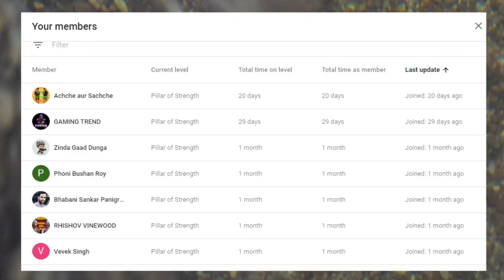🔴 अजीबो गरीब चीज़े जो अजीब जगह पर मिली || UNEXPECTED THINGS FOUND IN UNEXPECTED PLACES in Hindi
Welcome to Andekha Sach new videos. My name is Bhargab. Some spell as Bhargav also.  I have named this video series as "Andekha Sach", before it was "Andekhi Sach".

Killer Crocodile found Under Bed 😱😲 Unbelievable but true!. Today's video is Man Spends Night with Croc Under Bed Video. You Won't Believe this Strange Thing People Found Under Their Bed. Alligator found under bed.Terrified man finds an 8ft crocodile hidden under his bed after it spent entire night just inches from where he slept. In his Humani Lodge, in eastern Zimbabwe, forty-year-old Guy Whittall found an unwanted guest under his bed- a 13ft Nile crocodile!The sly, slippery snapper came in and hid itself under Guy’ s bed and remained there overnight.When Guy woke up he dangled his above the monster’s head and then walked to his kitchen. His maid came in and screamed when she saw the 150kg beast.It was believed that the creature came from the bank of the nearby Turgwe River. The smiling assassin was soon captured and released near the Humani Chigwidi Dam, only half a mile from the capture. Guy couldn’t believe that he had the second most largest and deadliest croc under his bed. “I just remember thinking goodness gracious, that’s one for the books, I’m lucky to be alive. Luckily he didn’t touch my slippers!” he said.In 2013 Guy Whittall an ex-cricket player was staying at Humani Lodge. But he didn’s knew that a 8 feet long and 300 lbs crocodile was lying under his bed he also slept on the same bed for 8 hours the next morning a maid screamed when she saw the crocodile. Forest officials later removed the crocodile. It came from nearby river named Turgwe River. So this video is Crocodile found Under Bed in Hindi. This Crocodile hides under man's bed for EIGHT hours.